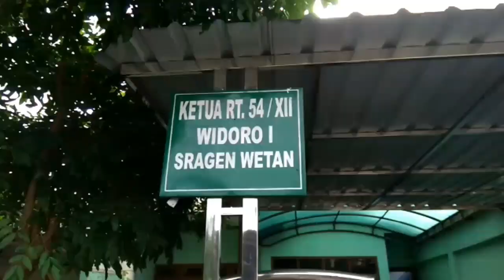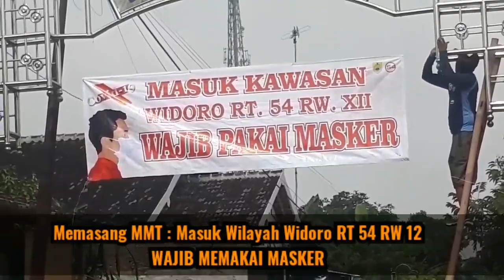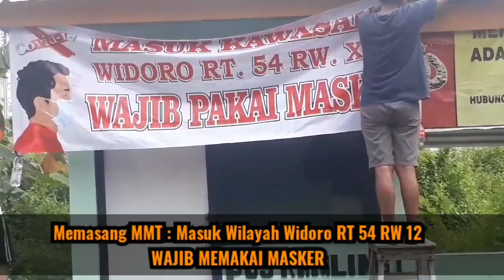WOC SEBAGAI SATGAS PENCEGAHAN COVID-19 DI WIDORO RT 54/XII SRAGEN WETAN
Gowes WOC.
Gowes adalah kata lain dari bersepeda.
WOC adalah singkatan dari Widoro Onthel Club. Salah satu club gowes   (bersepeda) yang ada di Sragen. Tepatnya di kampung Widoro RT 54 RW 12 Sragen Wetan Sragen. sepeda yang dipakai adalah sepeda gunung  (mountain bike). Di setiap kegiatan gowes WOC selalu memberi laporan atau reportase perjalanan. Reportase WOC adalah Bapak Calon Haji Paryono atau dia sering menamai dirinya dengan Rapli Ahmad. Reportasenya lucu-lucu dan sangat gokil.
WOC ditujuk sebagai laskar penegah covid-19, yang tugasnya sebagai berikut.